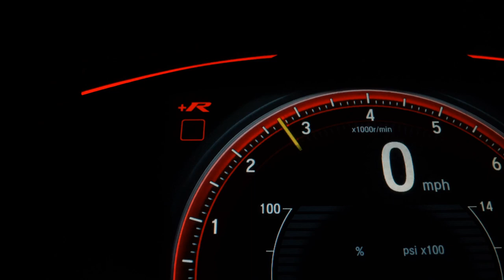BMW X1 - 2011 - São Paulo/SP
Dados do Veículo
Veículo: BMW / X1 2.0 18I 4X2 24V
Ano: 2011/2011
Combustível: GASOLINA
Portas: 4 PORTAS
Câmbio: Automático
Cor: BRANCA
KM: 120.000

✅ Air Bag
✅ Alarme
✅ Ar Condicionado
✅ Ar Quente
✅ Capota Marítima
✅ CD e MP3 Player
✅ CD Player
✅ Desembaçador Traseiro
✅ Direção Hidráulica
✅ DVD Player
✅ Encosto de Cabeça Traseiro
✅ Freio ABS
✅ GPS
✅ Rádio
✅ Rádio e MP3
✅ Retrovisores Elétricos
✅ Travas Elétricas
✅ Vidros Elétricos
✅ Volante com Regulagem de Altura
✅ Limpador Traseiro
✅ Kit Multimídia
✅ Trio Elétrico
✅ Piloto Automático
✅ Farol de Neblina
✅ Entrada USB
✅ Cartão SD
✅ Bluetooth
✅ Porta Copos
✅ Trava Elétrica Central
✅ Bancos Elétricos
✅ Ar Digital
✅ Console Central
✅ Assist. de Estacionamento (Park Assist)
✅ Som Original